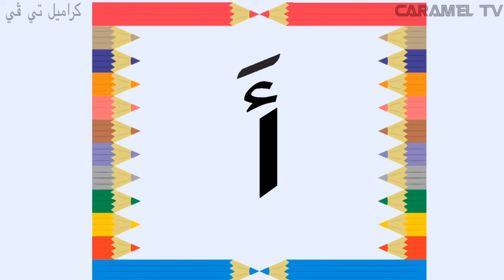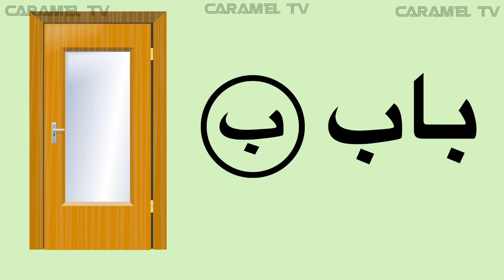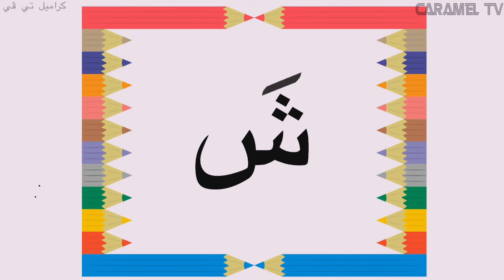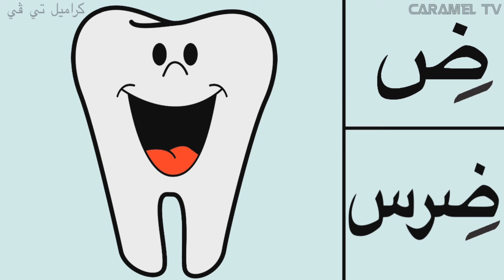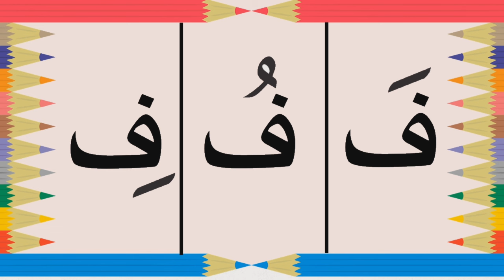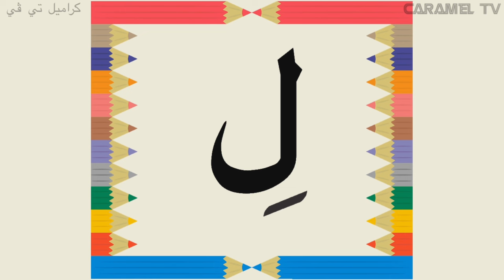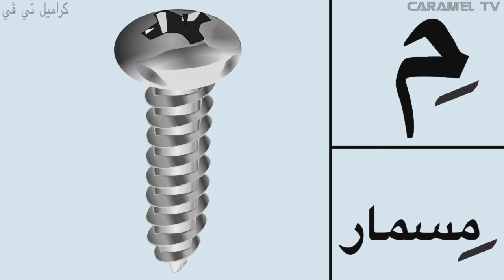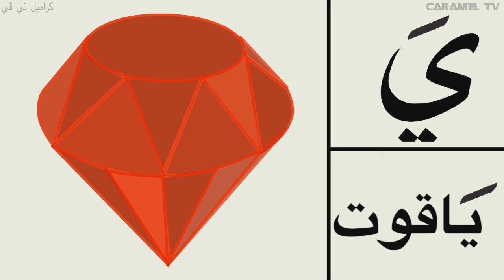الحروف العربية من (أ إلي ي) مع الأمثلة و الكلمات @carameltv7945